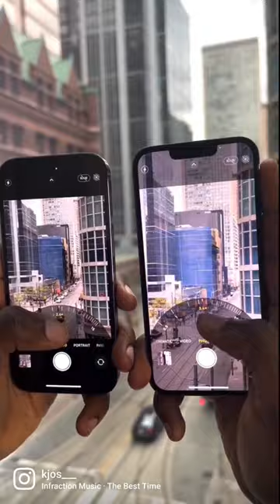iPhone 14 Pro vs iPhone 13 Pro Camera Test 💥🤯